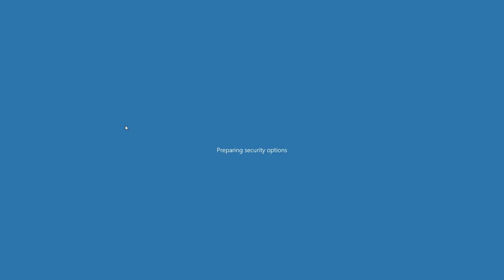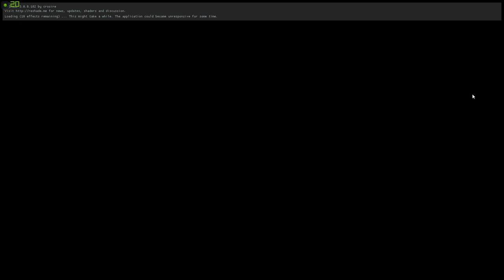SCDA Online - PC (Mouse, fast turn) vs Xbox (Controller, aim bot) 4b Red Diamond Merc